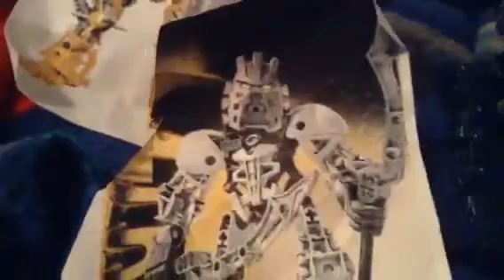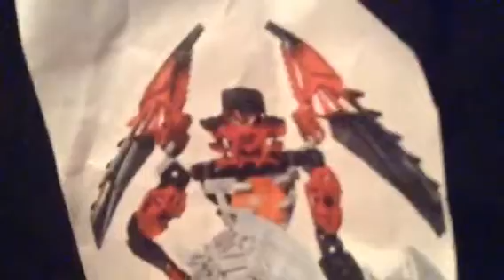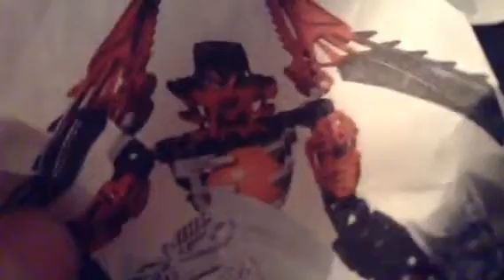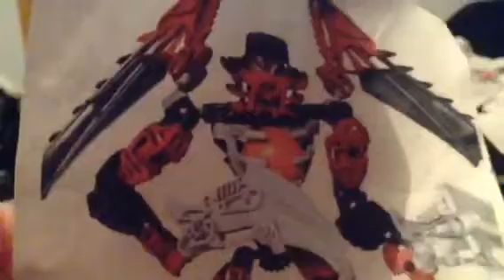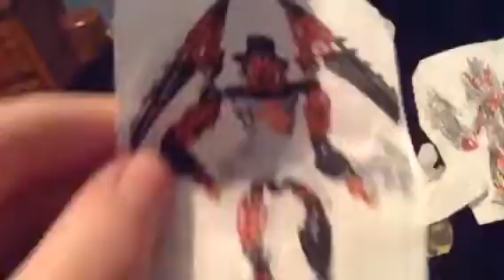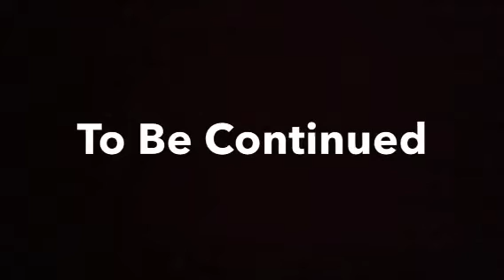Shark Swarm Part 6 (Bionicle Ep 86)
Bionicle: Horror Battles: Shark Swarm Part 6

The Villains are being attacked by the hammerhead sharks.